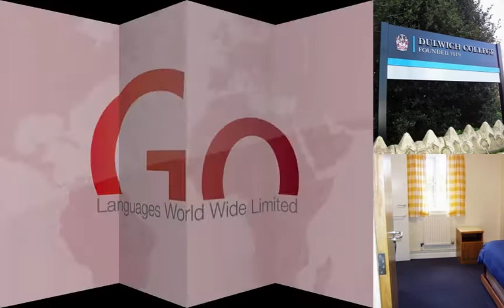Go Languages World Wide | Dulwich College in London Dulwich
Set in 70 acres of green field, Dulwich College lies due south of London only six miles from the River Thames.

Go Languages Worldwide is one of the leading tour operators in the world, providing comprehensive and exciting education and tour packages around the globe.